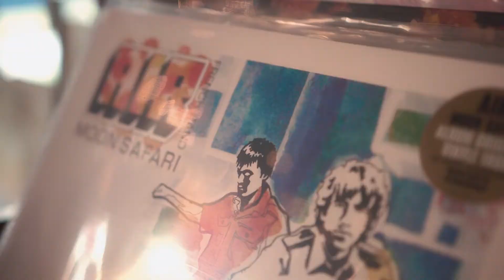Behind The Playlist with Macallan Part 2: Fine Oak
Music and drinks pretty much go hand in hand for an enjoyable evening. vinyloftheday founder Kurt speaks about this fun project he did with Macallan Singapore that was birthed out from simple Whatsapp chat.